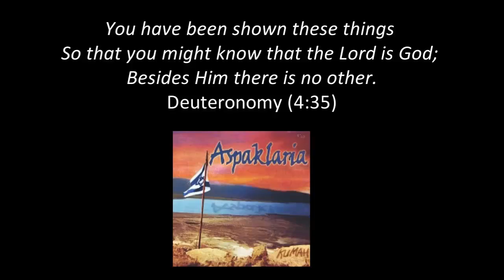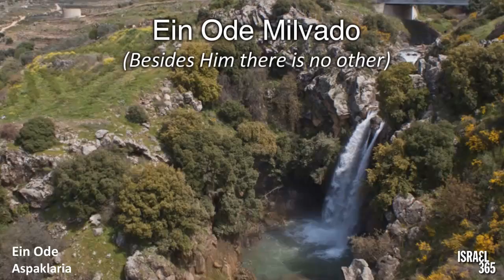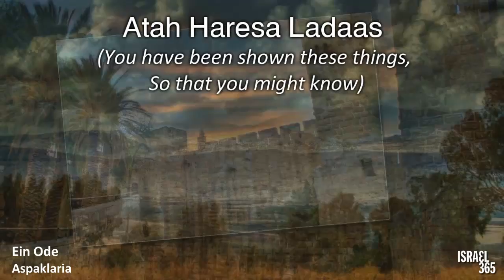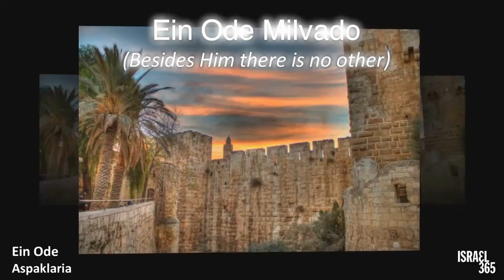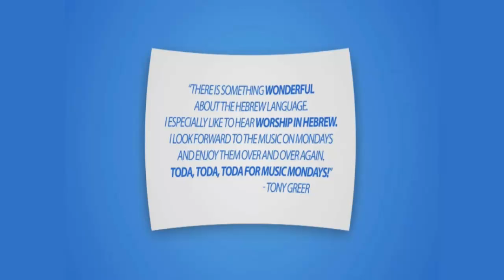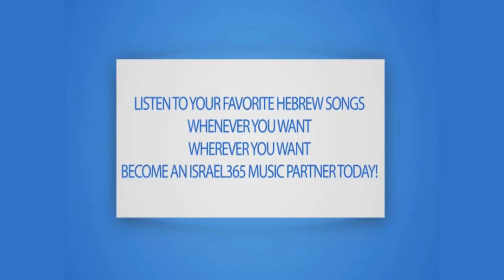Ein Ode (There is None Besides Him) by Aspaklaria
Sing along in Hebrew to "Ein Ode" performed by Aspaklaria. The lyrics are taken from Deuteronomy 4:35. The video Features photographs of Israel Landscapes by Boruch Len.